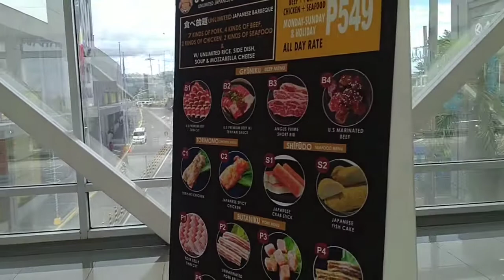MAGSAYSAY BOYS MINUKBANG ANG UNLI RICE NG MANG INASAL🤣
Thanks to :🔀 Pixacre Media❤
                              🔀 i Yutuc ❤
                              🔀 SecretStore1912

In this video:

mang inasal
mukbang mang inasal
mukbang
mang inasal
mukbang videos
lets eat
foodtrip
food trip
magsaysay
magsaysay boys
magsaysay company
mukbang all
mukbang trend
mukbang inasal
unboxing
unboxing equipment
gym equipments
Unboxing videos
unbox video
unboxing box
unboxing dumbbell
Chest Workout
Chest program
Chest programme
Chest step by step
Chest fitness
chestbench press
chest bench
chest work
shoulder workout
shoulder press
shoulder program
shoulder programme
shoulder press
shoulder
back workout
back workout
back workout back workout
back workout
back workout
back
back lat pull down
lat pull down
lat pull
back program
back programme
back fitness
biceps triceps
biceps peak
biceps workout
biceps programme
arms workout
arms programme
arms
triceps programme
tricpes skull crusher
triceps machine
machine shoulder press
machine chest flys
chest fly workout
workout for beginner
beginner workout
beginner program
beginner programme
program for beginners
chest beginnes
chest push ups
push ups
baras workouts
abs workout
abs programme workout
abs 8 packs
abs 6 packs
abs 4 packs
but workout
buttocks workout
legs workout
legs program
legs
legs programme
legs press
leg press
legs squats with bar
leg squats
weighted squats
workout in hindi
home workout
workout in india
indian workout
american workout
flex workout
how to gym
how to begin workout
proper meals
proper hygiene
proper form
proper workout
american form
Mr.Olympia
Neffex
neffex songs
best neffex songs
best songs for workout
workout song
workout motivation
motivations for workout
numb
grateful neffex
Gym dayo
Gym dayo series
Dayo series
Best of Dayo series
dayo
gym dayo fitness
proper fitness programme
gym gym gym
full dayo gym
full workout video
8 packs
10 packs
full packs abs
workout with friends
french workout
gymbudyys
gym olympia
mr olympia
my olympian
mr world
hunk fit
hunk fitness
gym competition
super pump workout
train like goku
broly workout
baki workout
back to back Gym
gymmmates
Mang inasal
mang inasal recipe
mang inasal chicken
mang inasal manok
manok
mukbang sa inasal